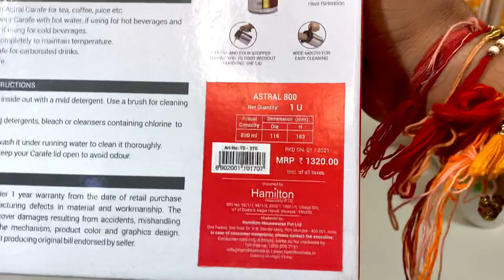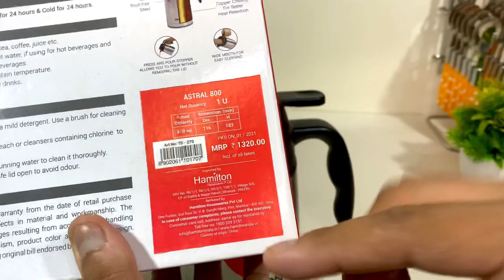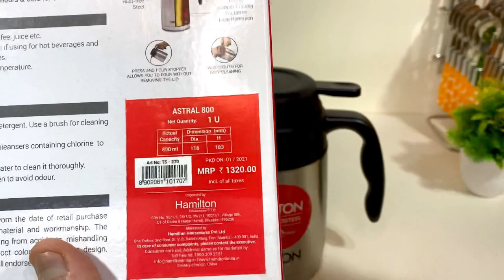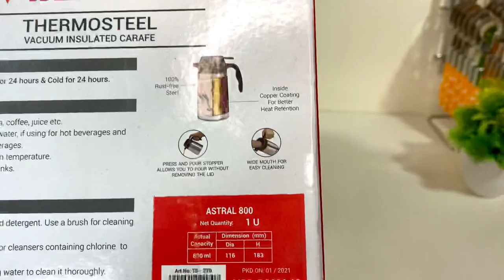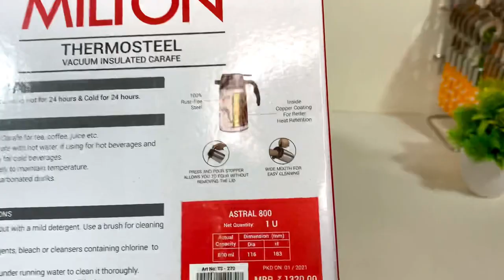Milton Thermosteel Kettle Review | 24hr Hot & Cold | Astral Stainless steel Flask | Home Use, Gift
CHECK ALL SIZES AVAILABLE ONLINE:

Milton Astral Thermosteel Hot and Cold Flask, 800 ml:

Milton Astral Thermosteel Hot and Cold Flask, 1200 ml:

Milton Astral Thermosteel Hot and Cold Flask, 1600 ml:

Milton Astral 2000 Thermosteel Hot or Cold Flask, 1900 ml: